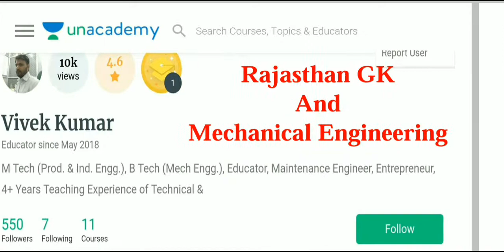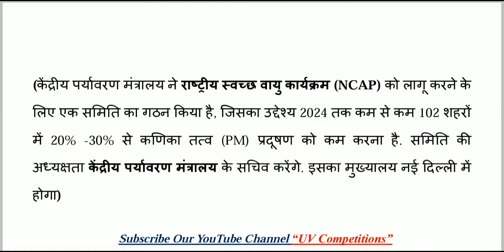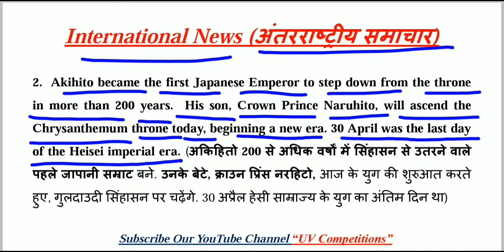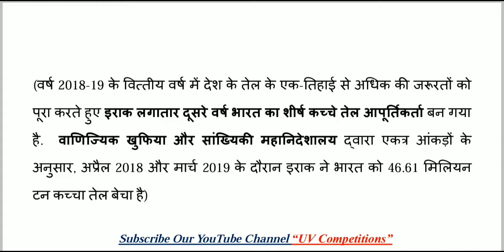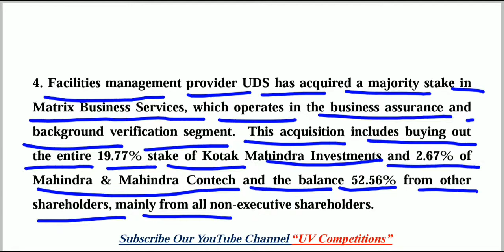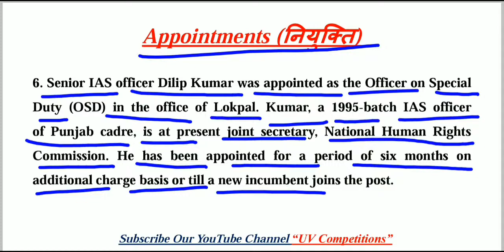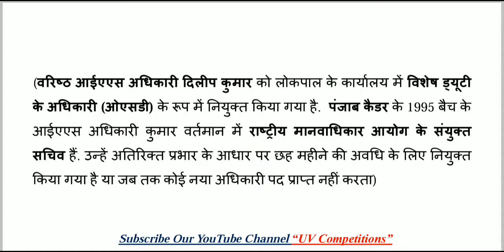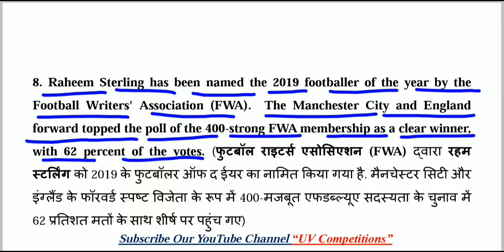06 May 2019 Current Affairs GK | Daily Current Affairs | Hindi & English | UPSC, SSC, Railway